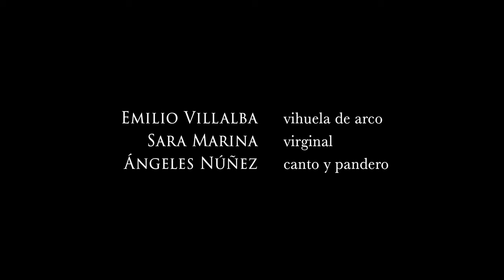Tira allá que no quiero. Emilio Villalba & Cantica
"Tira allá que no quiero, mozuelo Rodrigo" , Cancionero de Palacio , s. XVI

Arreglos musicales por Emilio Villalba.

Cantica es un grupo musical creado por Emilio Villalba y Sara Marina.